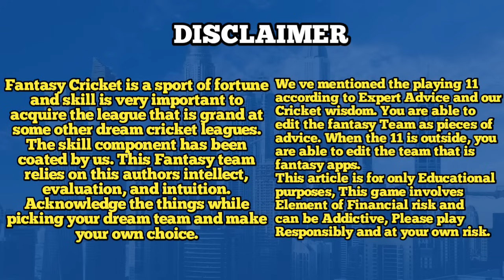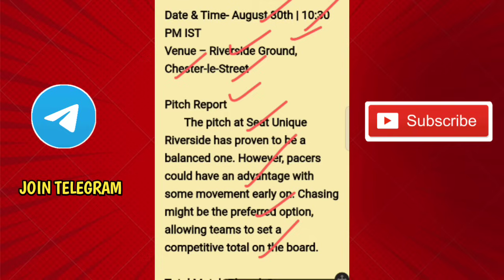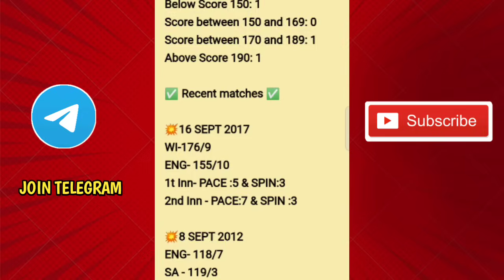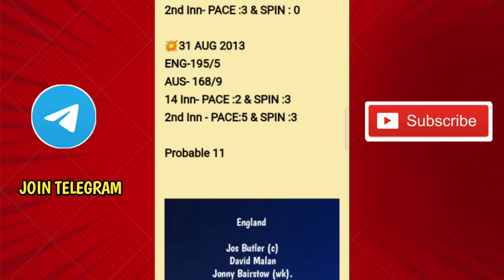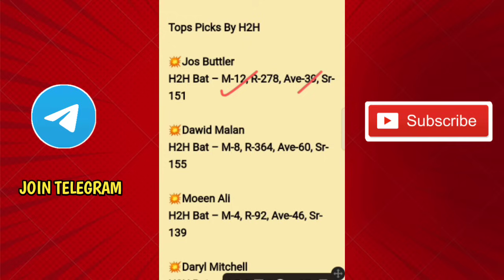ENG vs NZ 1st T20 DREAM11 Prediction in Tamil | England vs New zealand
eng vs nz h2h record
nz vs eng h2h record
eng vs nz pitch report
nz vs eng pitch report
eng vs nz 1st t20 match
nz vs eng 1st t20 match
eng vs nz dream 11 team prediction
eng vs nz t20 dream11 prediction
nz vs eng t20 dream11 prediction
eng vs nz dream11 team today
nz vs eng dream11 team today
eng vs nz dream11 team today tamil
nz vs eng dream11 teamn today tamil
nz vs eng dream 11 team prediction
nz vs eng dream 11 team today
eng vs nz dream11 team today gl
nz vs eng dream11 teamn today gl
eng vs nz t20 dream11 team today grand league
nz vs eng t20 dream11 team today grand league